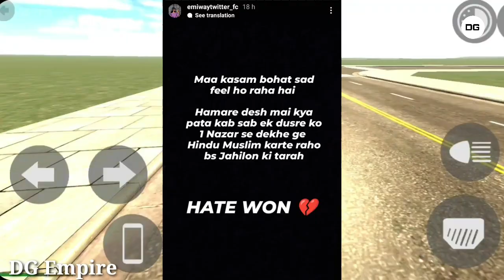Emiway's Sad Story |Minta Reply To Bajrangdal| Gravity New Album | MC Stan's Hath Varti On Billboard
Emiway Bantai
Divine
Mc Stan
Raftaar
Ikka
Yo Yo Honey singh
Badshah
Krsna
Karma
Young Galib
Hellac
Bella
Kalamink
Mc Insane
Dino James
Lil Golu
Talha Anjum
Talha Yunus
Hip-hop Updates
Hip-hop News
Ihh
Indian Hip-hop
Hip-hop
Indian rap industry
Rap
Diss
Young Galib Vs Karma
Bantai Records Vs Kalamkaar